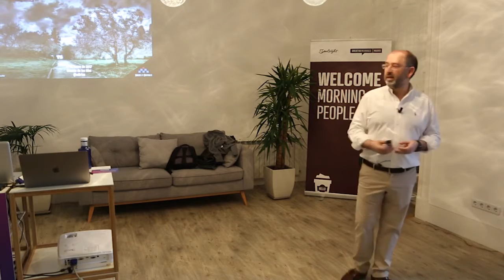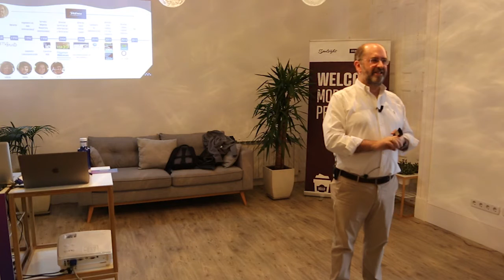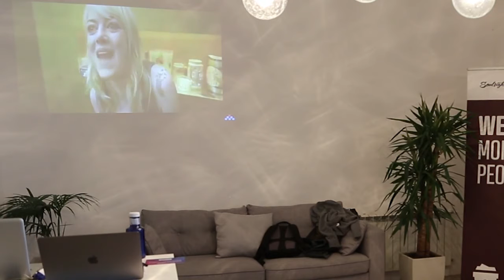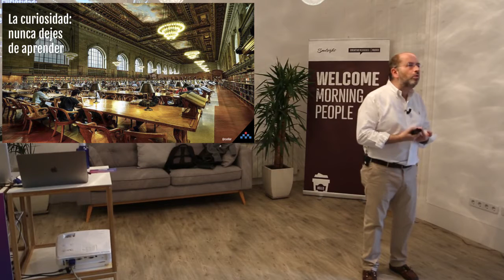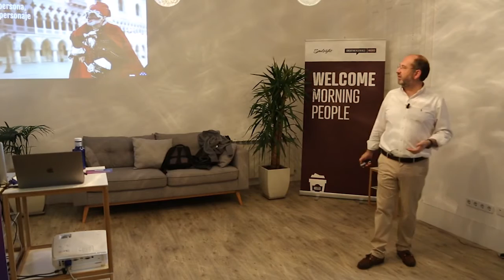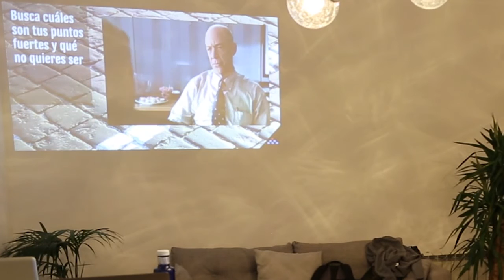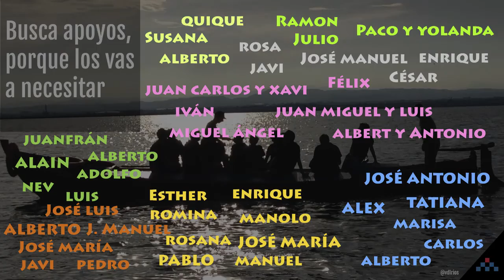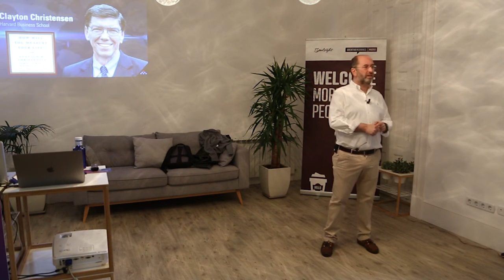Vicente de los Rios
Vicente de los Rios at CreativeMornings Madrid, January 2017. Free events like this one are hosted every month in dozens of cities. Discover hundreds of talks from the world's creative community